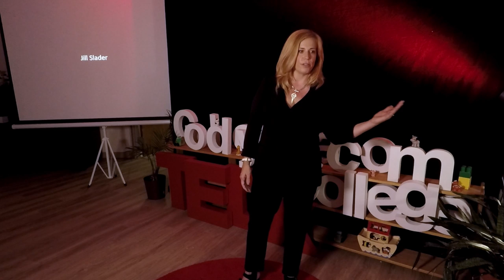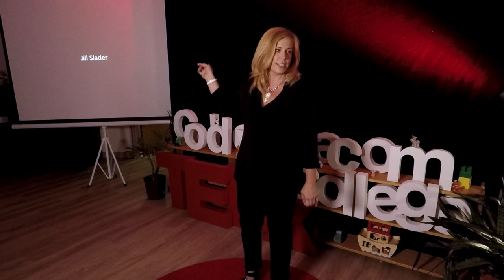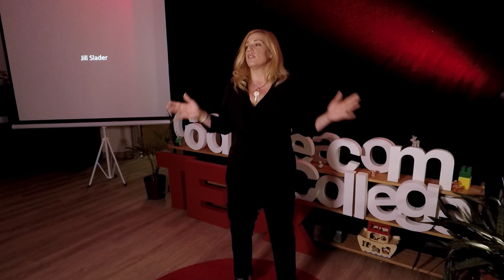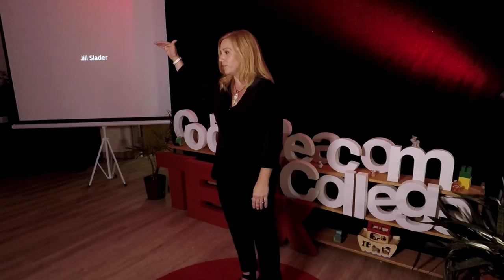Worth Our Weight In Gold | Jill Slader | TEDxGoldeyBeacomCollegeSalon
Jill Slader, the Director of a Montessori school in Wilmington, DE, discusses views of teacher's pay in early childhood environments.  Previously, she served as the pre-primary lead teacher and the pedagogy & environmental design instructor for MITE.  Jill has served in the Montessori community for over 17 years and has been in the education field for 26 years.  She has hosted a myriad of parent education events focused on everything from nutrition to discipline to curriculum.  Ms. Slader is a member of the American Montessori Society, which is an information center for its members, the media, and the public; a voice in the public policy arena; and a mobilizing force for the global Montessori community, through support services, research, and professional development events.  As a proponent of education in multiple modalities of learning, Jill is the Founder and CEO of Maverick Class, a boutique marketing and events company that is best known for curating and developing local events, including contributions to TEDxWilmingtonUniversity, TEDxDover and TEDxHarlem in New York, and Firefly CHATS, a speaker series held during the Firefly Music Festival in Dover, DE, during the summer. Jill Slader is a well-known educator and environmental designer. This talk was given at a TEDx event using the TED conference format but independently organized by a local community.